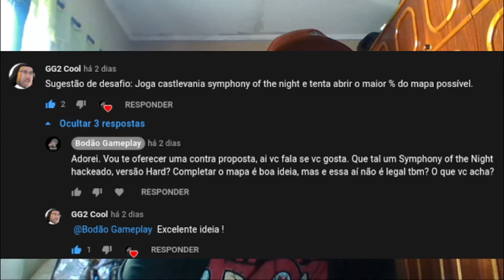Novo PB em Goof Troop 31:38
Meu PB (recorde pessoal) que me colocou na 43º posição do rank mundial de speedrun na categoria single player com Max. Eu já consegui baixar esse tempo em meus treinos, mas ainda não tive tempo de gravar reproduzindo esse tempo. Super feliz por ter conseguido algo assim.